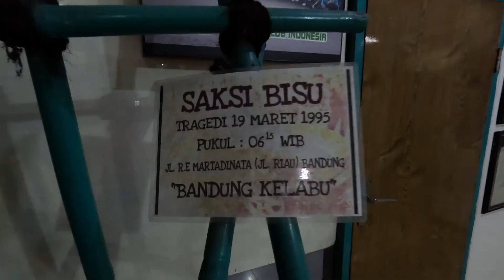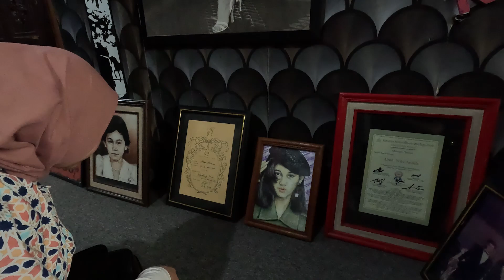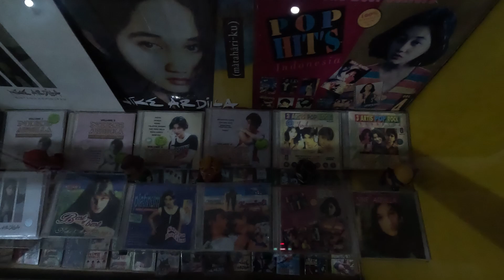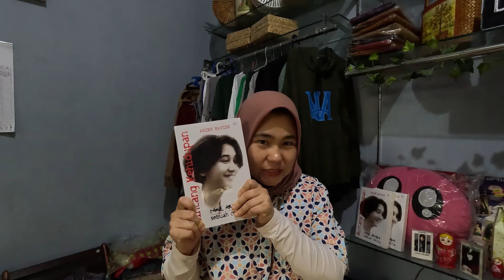TERHARU !!! MELIHAT PENINGGLAN SANG LEGEND NIKE ARDILLA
hallo guys tepat hari ini 27 Desember Nike Ardilla berulang tahun, idola sekaligus legend yang namanya sangat bersinar pada masa masa kejayaannya meninggalkan bekas yang mendalam di hati pecinta musik tanah air,
dalam rangka mengenang sang legend Nike Ardilla, mama abdul menyempatkan untuk berkunjung dan melihat beberapa peninggalan yang sangat bersejarah bagi beliau, dari mulai kamar, foto, piala sampai bagian mobil yang tersisa dari kejadian malang yang menimpa beliau
Selamat Ulang Tahun Raden Rara Nike Ratnadilla Kusnadi, Karyamu akan abadi